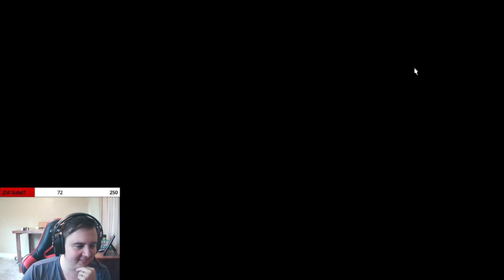FFXIV! Getting an Apartment and Chilling